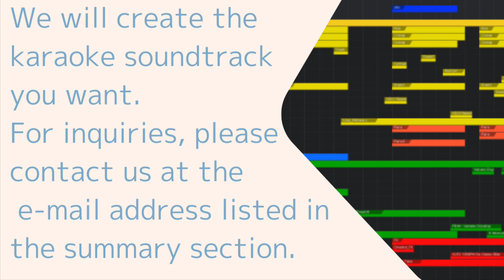Shoegaze - Arabama Shakes （Karaoke track）